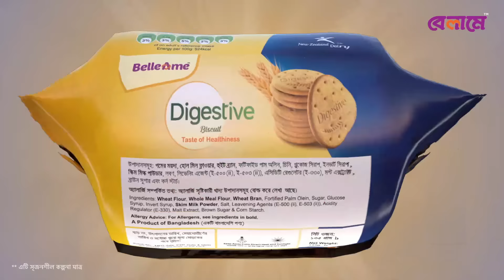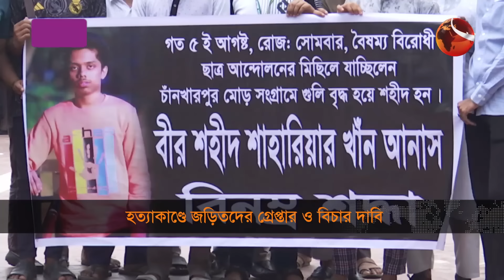ছাত্র হত্যাকাণ্ডে জড়িত সকলকে গ্রেপ্তার ও বিচারের দাবি নিহতদের পরিবারের | Student uprising|Channel 24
ছাত্র জনতার অভ্যুত্থানে হত্যাকান্ডের সাথে জড়িত সকলকে গ্রেপ্তার ও বিচারের দাবি জানিয়েছেন নিহতদের পরিবারের সদস্যরা। কেন্দ্রীয় শহীদ মিনারে নিহত পরিবারের সদস্যদের এক জমায়েত থেকে এদাবি জানানো হয়। এছাড়া যারা স্বজন হারিয়েছেন কিংবা শারীরিকভাবে ক্ষতিগ্রস্ত হয়েছেন তাদের দায়িত্ব রাষ্ট্রের নিতে হবে।

»» Office Address:
Bangladesh.